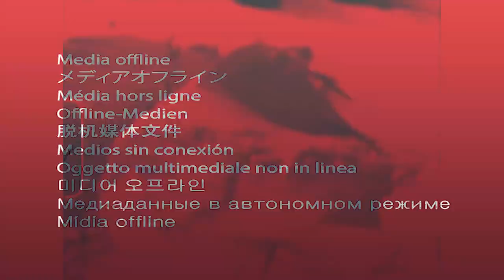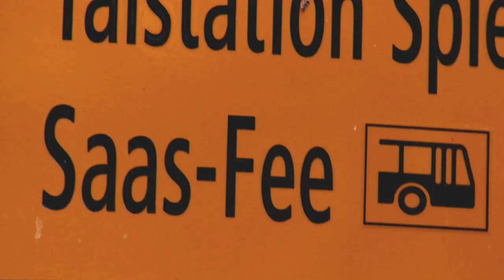Saas Fee 2020 - JJ Junker & Lars Haefliger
This is our second video that we filmed in Saas-Fee. We hope you enjoy watching the video as much as we did making it!